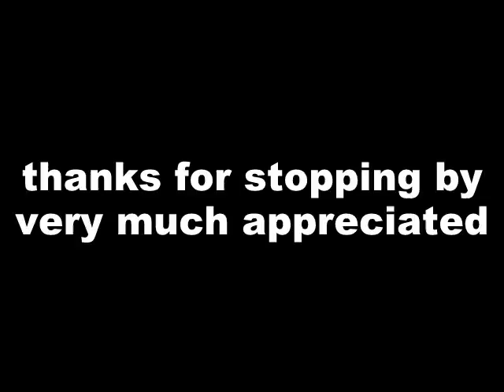Steal Away my tigress1167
I love this song, a redo of mine, added Robbie Dupree backup vocals, thanks for listening